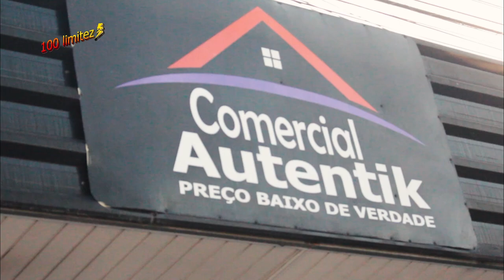PROGRAMA 100LIMITEZ 23 06 24